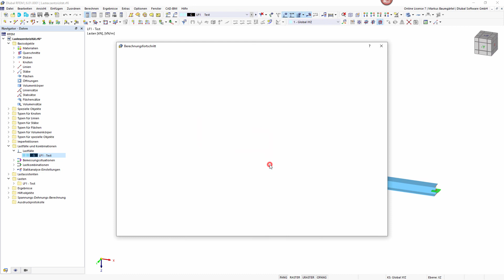FAQ 005087 | Wie lässt sich eine exzentrische Lasteinleitung berücksichtigen?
Frage:
Wie lässt sich eine exzentrische Lasteinleitung berücksichtigen?

Antwort:
Die exzentrische Lasteinleitung kann für Knotenlasten, Linienlasten und Stablasten festgelegt werden. Somit ist es nach dem Zuweisen einer Lastexzentrizität nicht mehr notwendig einen Hilfsstab oder ein Zusatzmoment einzugeben. Die Einstellung der Exzentrizität steht im Dialog "Stablast bearbeiten" nach dem Aktivieren der Funktion "Exzentrizität" im Register "Kraftexzentrizität" zur Verfügung.